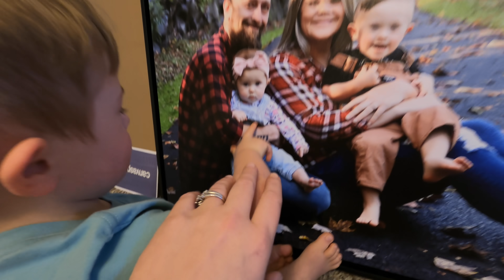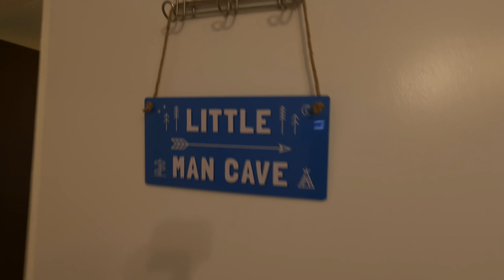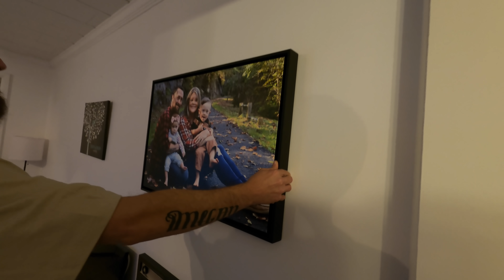She wasn't supposed to see this